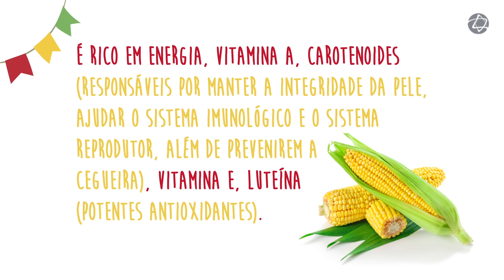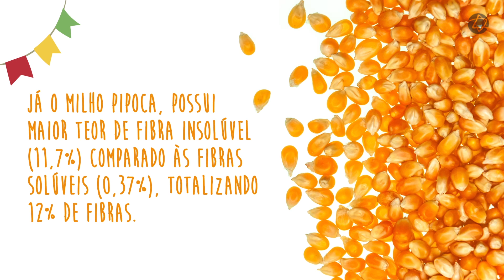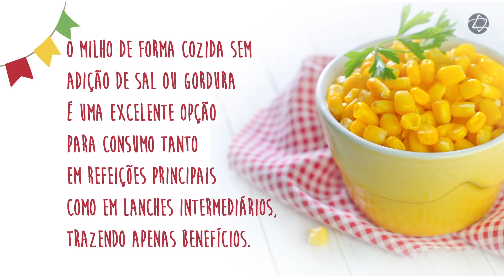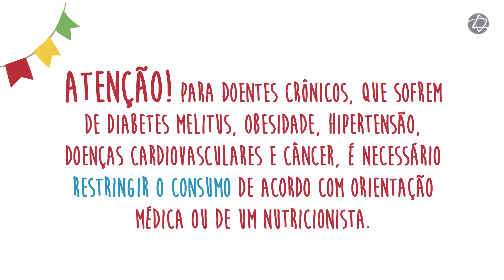Batalha de Alimentos: Milho de canjica X Milho de pipoca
No mês das Festas Juninas, o nosso novo vídeo do Batalha de Alimentos não podia deixar de fora essa festa tradicional.
As nossas especialistas Mariana Nicastro e Mirna Dourado prepararam um conteúdo muito legal sobre o milho, ingrediente indispensável das quermesses.
Assista ao vídeo e compartilhe com a gente o que você prefere. Pipoca ou canjica?